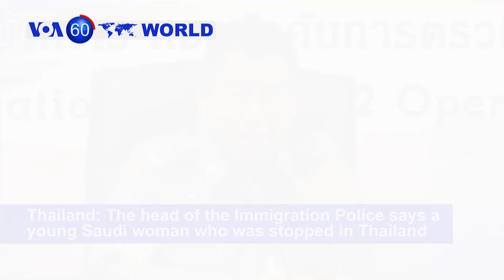Sudan: Police Fire Tear Gas at Anti-Bashir Protesters - VOA60 World 1-7-2019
Sudan: Riot police fired tear gas at thousands of protesters Sunday in Khartoum, as demonstrations calling for President Omar al-Bashir to step down continued for the third week.

Thailand: The head of the Immigration Police says a young Saudi woman who was stopped in Thailand as she tried to flee to Australia to seek asylum will not be forcibly sent back to Saudi Arabia.

Malaysia: Sultan Muhammad V has abdicated the throne, his office said Sunday, in a historic first for the Muslim-majority country.

Gabon: Government says four of the five military officers who attempted a coup early Monday have been arrested.

Cambodia: Country marks 40 years since the fall of the Khmer Rouge regime, with thousands lining the streets of Phnom Penh to participate in celebrations.